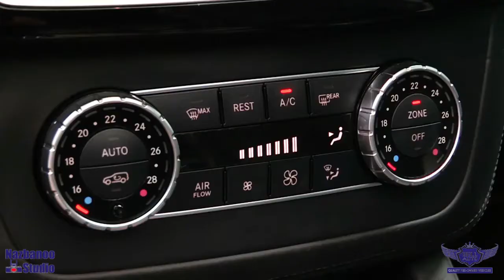TEMP9 2016 Mercedes-Benz GLE AMG GLE 63 S, NO ACCIDENT, V8, 577HP, NAV, 360 CAM, B.SPOT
FULLY LOADED, COOLED SEATS, PANO ROOF, PARK ASST, SELF PARK ASST, PREMIUM SOUND, CHARCOAL GREY FULL WRAP, POWER TAIL GATE, FRONT & BACK HEATED SEAT, COLLISION PREVENTION, LANE ASST AND MUCH MORE.

This 2016 MERCEDES BENZ GLE, comes in EXCELLENT Showroom condition. Financing Available, we provide affordable payments and low interest rates.